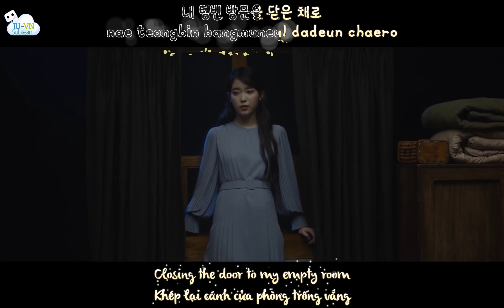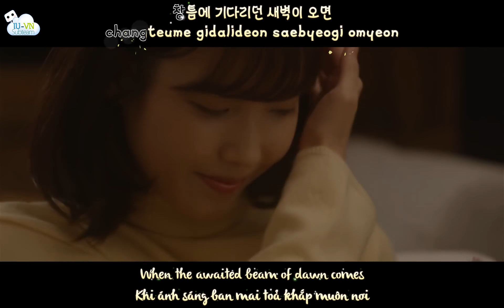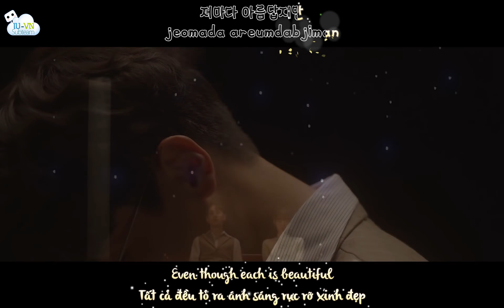[VIETSUB + LYRICS + ENGSUB] With a Heart that Should Forget (잊어야 한다는 마음으) - IU (아이유)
"Lòng này liệu có nhẹ vơi nếu Em có thể quên đi không?"
Translator: Wing307
Timer: Punnie
Typesetter + Encoder: Wotm
iu, vietsub iu, Vietsub With A Determined Heart To Forget You, engsub With A Determined Heart To Forget You, lyrics With A Determined Heart To Forget You, 잊어야 한다는 마음으